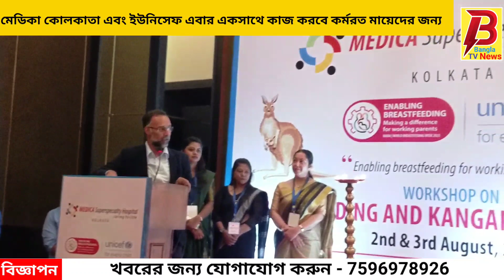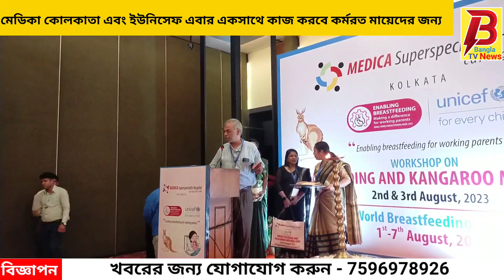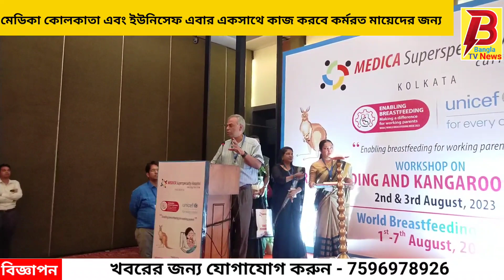মেডিকা কোলকাতা এবং ইউনিসেফ এবার একসাথে কাজ করবে কর্মরত মায়েদের জন্য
মেডিকা কোলকাতা এবং ইউনিসেফ এবার একসাথে কাজ করবে কর্মরত মায়েদের জন্য#bbanglatvnews

মেডিকা সুপার স্পেশালিটি হসপিটাল পূর্বভারতের প্রথম প্রাইভেট হসপিটাল যারা ইউনিসেফের সাথে যৌথভাবে একটি স্তন্যদুগ্ধ পানের উপর একটি ওয়ার্কসপ আয়োজন করল । কলকাতায় স্তন্য দুগ্ধ পান সপ্তাহ পালন করা হলো ক্যাঙ্গারু মাদার কেয়ার ওয়ার্কসপ এবং স্তন্যদুগ্ধ পান এর উপর একটি ওয়ার্কসপ আয়োজনের মাধ্যমে।
এই অনুষ্ঠানে উপস্থিত ছিলেন ডঃ নিকোলা জুডিথ ফ্লিন, এমডি বিভাগীয় প্রধান পেডিয়াট্রিক্স এবং নিউনেটোলজি, মেডিকা সুপার স্পেশালিটি হসপিটাল, উদয়ন লাহিড়ী সহ প্রতিষ্ঠাতা এবং ডিরেক্টর মেডিকা গ্রুপ অফ হসপিটাল এবং অয়নাভ দেবগুপ্ত সহ প্রতিষ্ঠা এবং জয়েন্ট ম্যানেজিং ডিরেক্টর মেডিকা হসপিটাল  গত ২ রা আগস্ট ওয়ার্কশপ ছিল। যার তত্ত্বাবধানে ছিলেন প্রখ্যাত ক্যাঙ্গারু কেয়ার মাস্টার ট্রেনাররা। এছাড়াও ছিলেন সিনিয়র পারুল দত্ত সিনিয়র নার্সিং প্রফেশনাল এবং পেডিয়াট্রিক এবং নিওনেটাল নার্সিং ফ্যাকাল্টি প্রাক্তন সিনিয়র সিস্টার টিউটর নিওনেটোলজি বিভাগ ইনস্টিটিউট অফ পোস্ট গ্রাজুয়েট মেডিকেল এডুকেশন এন্ড রিসার্চ এবং শ্বেত শুকলাল কারনানি মেমোরিয়াল (sskam) হাসপাতাল কলকাতা প্রফেসর অসীম মল্লিক প্রফেসর এবং এনআরএস মেডিকেল কলেজের নিউনেটাল বিভাগের ইনচার্জ ডঃ বিজন সাহা। অ্যাসোসিয়েট প্রফেসর আইপিজিএমইআর এবং এসএসকেএম হাসপাতাল কলকাতা। ডক্টর বন্দনা পি ভা টিয়া হেলথ অফিসার পশ্চিমবঙ্গ উপস্থিত ছিলেন ইউনিসেফের তরফ থেকে।
medica hospital,medica superspecialty hospital,medica,médica é agredida em hospital,kolkata medica hospital,medica hospital mukundapur,medica hospital authorities,medica agradida em hospital no rio,homem agride médica em hospital,cmc hospital vellore medical test cost,medical,kolkata private hodpital medica,hospital,medica kolkata,hospitals,kolkata hospital,amri hospital,medica superspecialty hospital mukundapur doctor list,hospital award